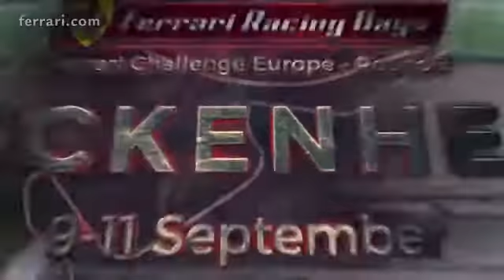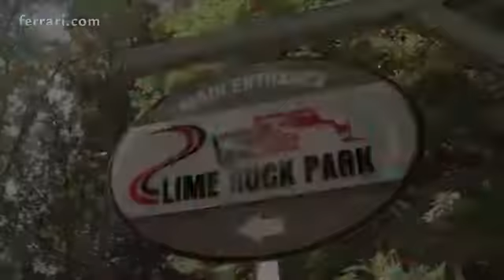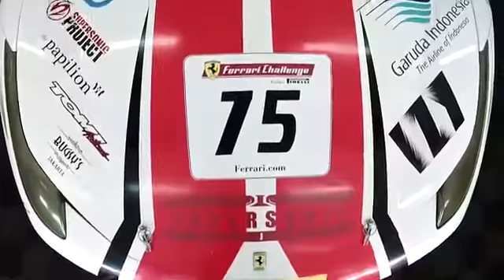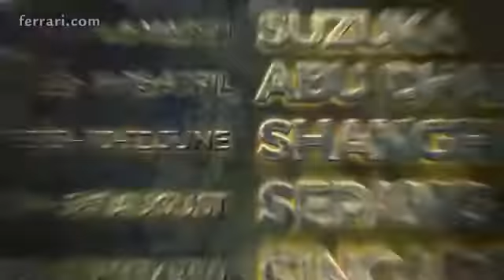Finali Mondiali – The venue for 2016 is Daytona!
Daytona International Speedway will host the 2016 World Finals from 1 to 4 Dec. The announcement was made on Friday afternoon at the World Finals, taking place at Mugello until Sunday. The event saw a cocktail of calendar presentations in the presence of the drivers from all three series of the world’s most famous one-make championship. The Daytona track is one of the world’s most legendary, the theatre of great battles and especially the 24 Hours, the joint most famous race on the planet along with Le Mans. Ferrari’s clean sweep in 1967 makes it an unforgettable venue for the company, but Daytona is not simply part of Ferrari’s past because for years now the American 24 Hours is tied to the first round of the Challenge North America. This video contains the whole calendar of the 2016 season of the Ferrari Challenge.